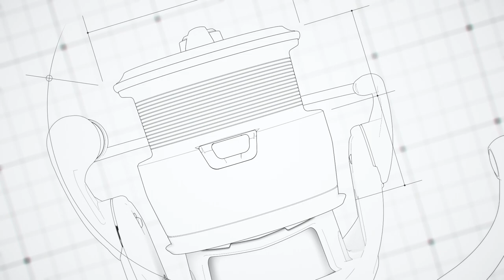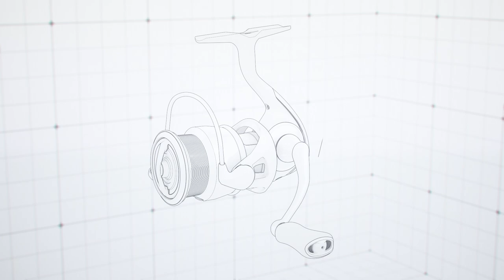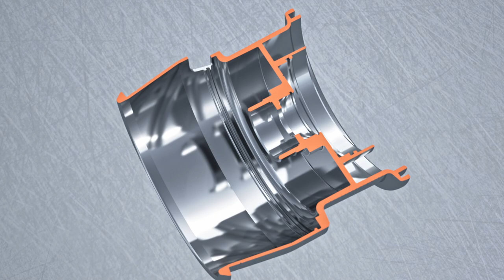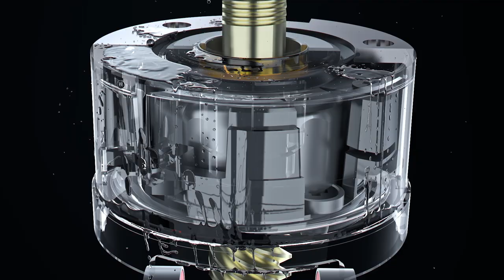INTRODUCING 22 EXIST || AIRDRIVE DESIGN CONCEPT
22 EXIST debuts Daiwa's new AIRDRIVE DESIGN concept elevating the reel to a whole new level.

Never before seen rotational smoothness, effortless rotation and trouble free function are just a few of the benefits AIRDRIVE DESIGN provides to the angling experience with 22 EXIST.

AIRDRIVE DESIGN consists of FOUR individual components:

AIRDDRIVE ROTOR
AIRDRIVE BAIL
AIRDRIVE SPOOL
AIRDRIVE SHAFT

The future is in your hands with 22 EXIST